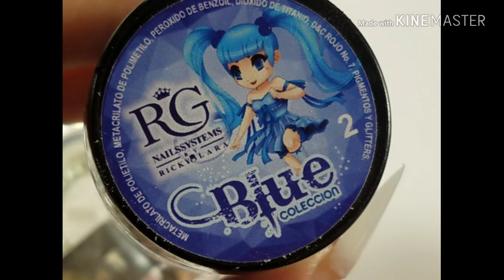Uñas Stiletto Mediano Color Azul y Gel Vetro. PETICION (nada que ver) queondaconmigo😜